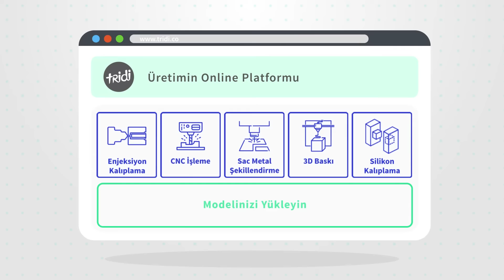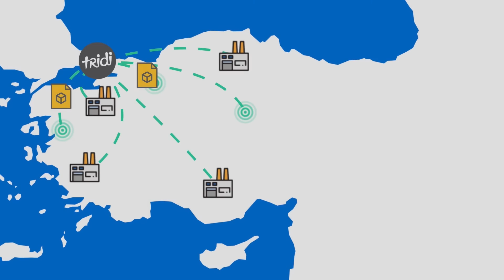Tridi.co | Online Üretim Tedarik Platformu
"Türkiye’nin en büyük talebe özel üretim platformu Tridi olarak müşterilerimizin endüstriyel CNC İşleme, 3D Baskı, Saç Metal Şekillendirme, Enjeksiyon Kalıplama ve Silikon Kalıplama üretim ihtiyaçlarına yenilikçi bir hizmet deneyimi sunuyoruz.

Yapay zekaya dayalı online üretim tedarik platformumuz ve geniş tedarikçi ağımız ile prototipleme, az adetli imalat gibi hizmetleri hızlı ve kolay şekilde tek bir noktadan sipariş verebilir ve süreci takip edebilirsiniz."